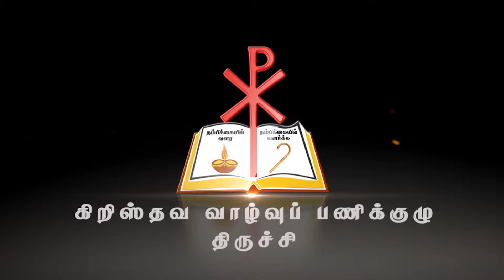இறைப்புகழ்ச்சி - ஆசிரியர் தியானம் - Praise and Worship By Fr. Albert - Teachers Retreat - 2022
Catechetical aid to the faith formators, parents and children